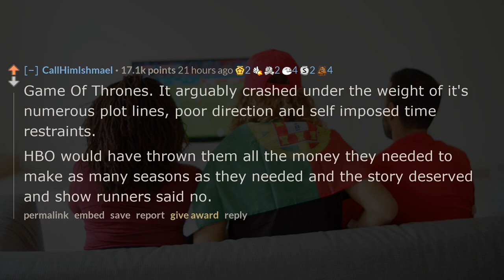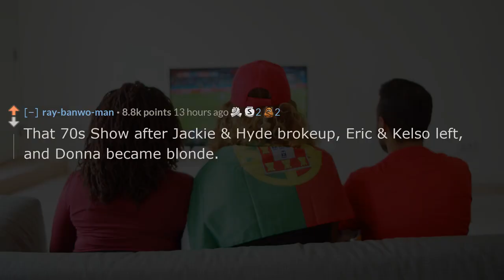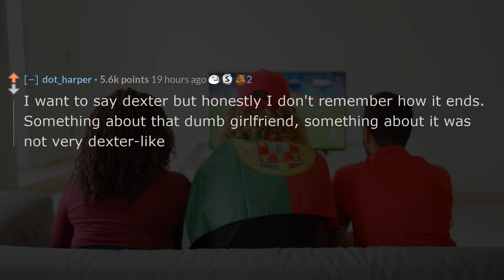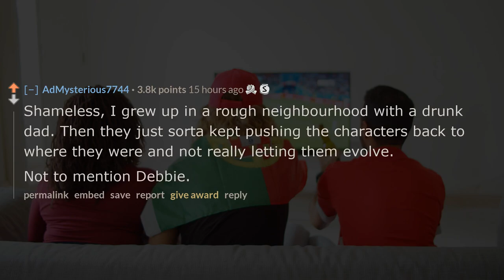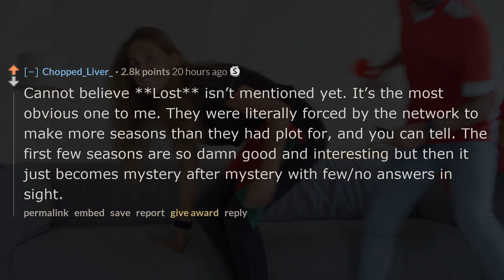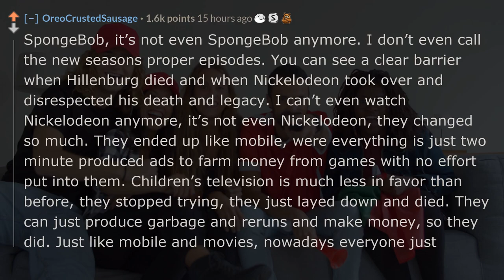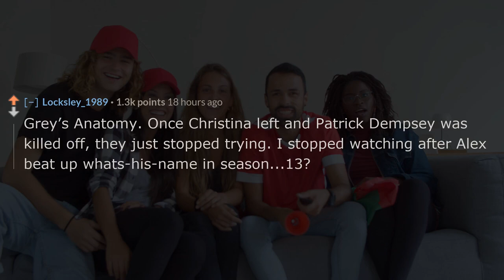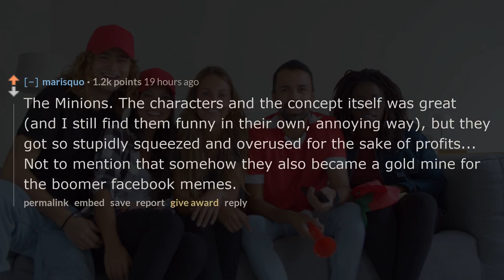Which TV show got too big for its boots? reddit AskReddit stories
❤️Which TV show got too big for its boots?
👍Do you want bingeworthy Reddit askreddit videos?